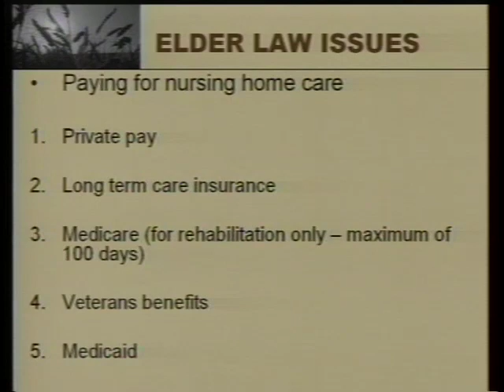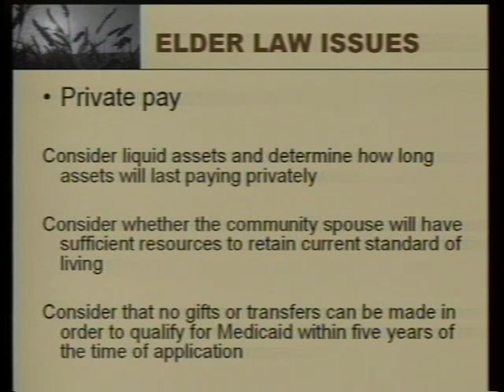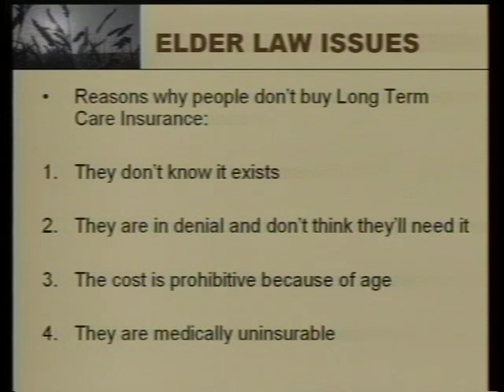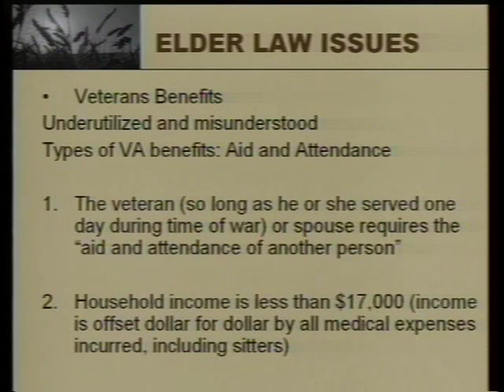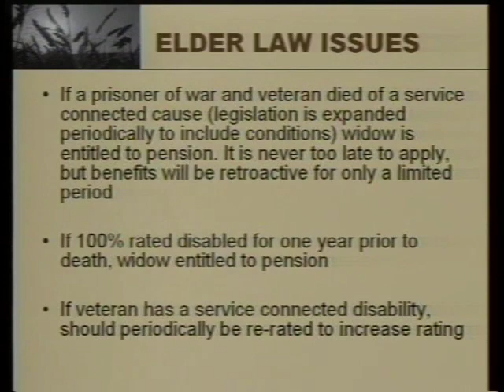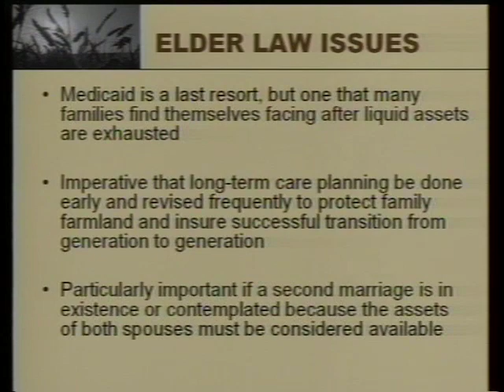Master Tree Farmer - 2007 - Part 10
Preparing for the Next Owner - Introduction and Overview - Sarah L. Clingman - Rogers, Townsend & Thomas, PC